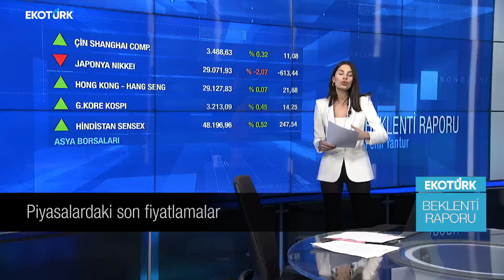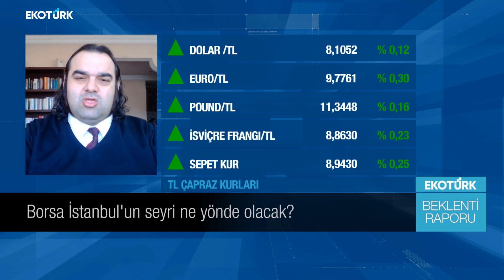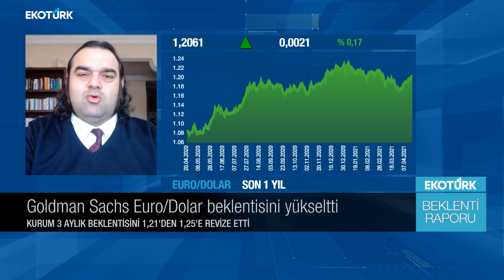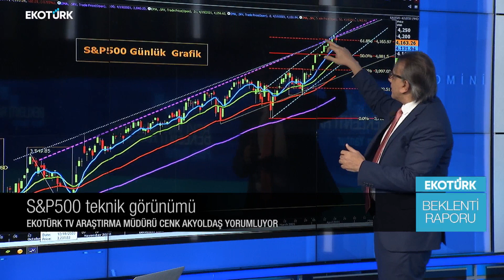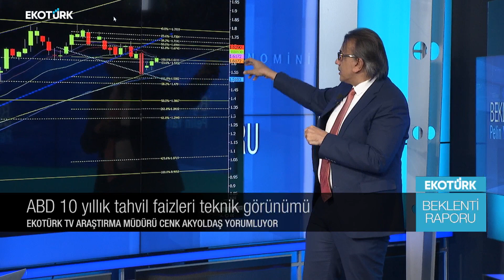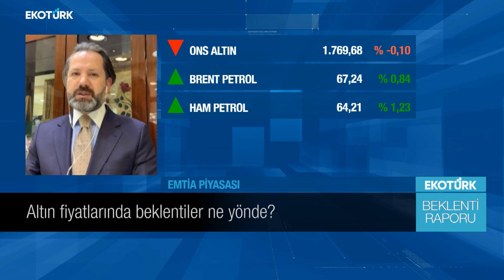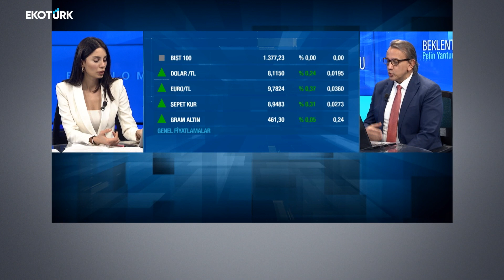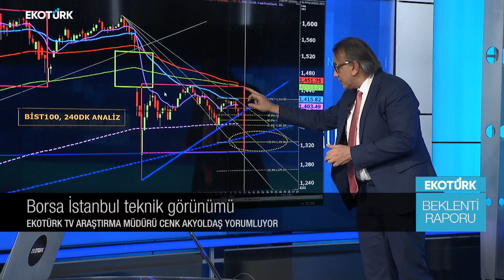Altın fiyatlarında beklentiler ne yönde?|Enver Erkan|İslamMemiş|Cenk Akyoldaş | Pelin Yantur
Beklenti Raporu'nda Pelin Yantur'un konukları; Enver Erkan ve Cenk Akyoldaş oldu.